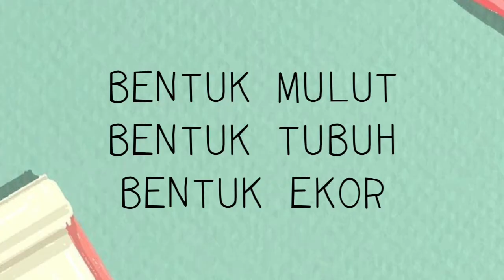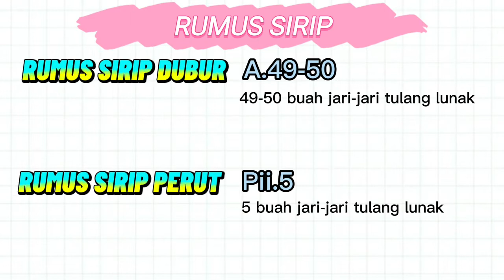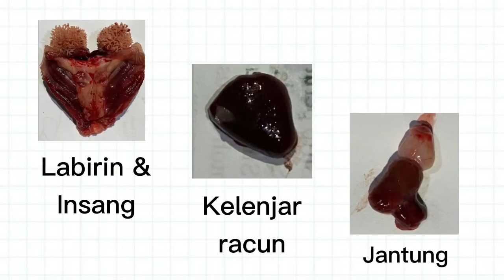Praktikum Ikhtiologi 2021 | kelompok 8 | THP Undip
Nama : Diqqia Sekar Ardani
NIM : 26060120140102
Kelas : THP A
KELOMPOK 8